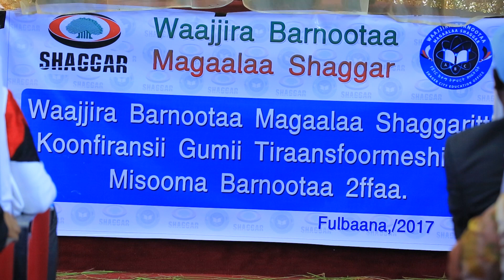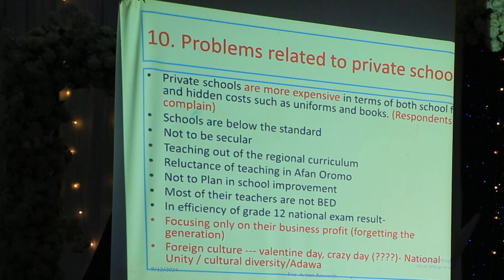Waajirri Barnootaa Magaalaa Shaggar Konfiraansii isaa 2ffaa taa'e